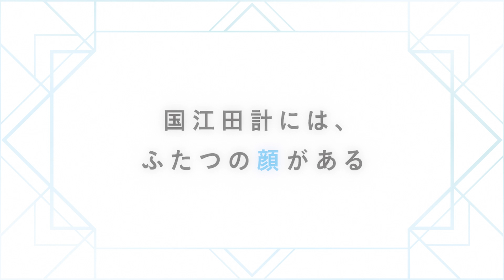【120秒予告編】劇場アニメ「イエスかノーか半分か」"Yes, No, or Maybe?" 特報②【BL FES!!】【2020年12月11日公開】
「このBLがやばい！」（JIVE刊）５年連続ランクインの大人気シリーズが待望の劇場アニメ化！
2020年12月11日公開「イエスかノーか半分か」（新書館ディアプラス文庫刊）の特報予告編第二弾の120秒版です。

▼「映画前売券のことならメイジャー」カード券(キービジュアル)販売ページ

▼アニメイト限定カード券（SD版）販売ページ

▼ムビチケ前売券（オンライン券）-COMING SOON-
※ペーパーレスなデジタル映画鑑賞券です。ムビチケ前売券（カード）ではございません。

【原作】
原作：一穂ミチ　イラスト：竹美家らら

 【STAFF】
監督・脚本：たかたまさひろ
キャラクターデザイン：大和田彩乃
アニメーション制作：レスプリ
美術監督：戸杉奈津子　宮本里香
色彩設計：のぼりはるこ　撮影監督：横枕洸一

【主題歌】
「世界とかくれんぼ」
国江田計（CV:阿部敦）＆都築潮（CV:川原慶久）
作詞：一穂ミチ　作曲 / 編曲：岩田秀聡　永野大輔

【STORY】
人気若手アナウンサーの国江田計は極端に裏表の激しい性格。王子と称される完璧な外面とはうらはらに「愚民め」が心の口癖の強烈すぎるもうひとつの顔を持っている。そんなある日、取材で知り合った映像作家の都築潮と再会するが、幸い都築はくたびれたジャージにマスクの男があのアナウンサーの国江田計とは気づかない。とっさに「オワリ」と名乗った計は、行きがかり上怪我をした都築の仕事をしばらく手伝うことに。いやいやながらはじまった協力関係だったが、計は唯一自分を偽らずにいられる潮との空間を好ましく感じ始める。一方で潮は取材で顔を合わせるアナウンサー・国江田計の立ち振る舞いに惹かれ……物語は計・オワリ・潮の奇妙な三角関係へと発展していく。

【BL FES!!とは？】
BL（ボーイズラブ）を心から愛する方にも、ちょっとだけ覗いてみたい方にも、みんなに来てほしい参加型上映イベント。BL専門誌『このBLがやばい！』の企画協力のもと、笑って泣けてキュンとして、今いちばん元気になれるボーイズラブ作品の上映を行います。
同時上映：紅蓮ナオミ「まるだせ金太狼」（ジュネット刊）